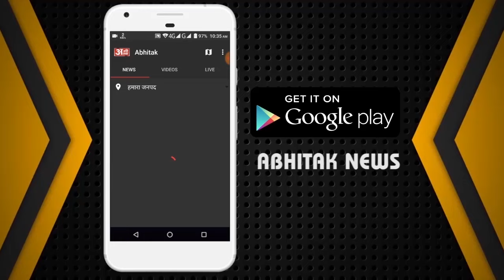NEWS ABHITAK HEADLINES 01.03.2024